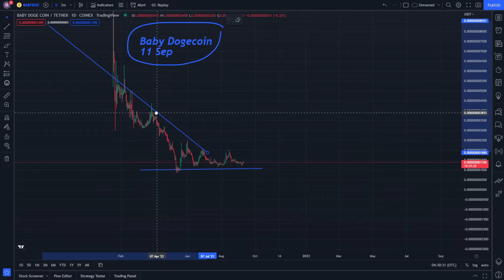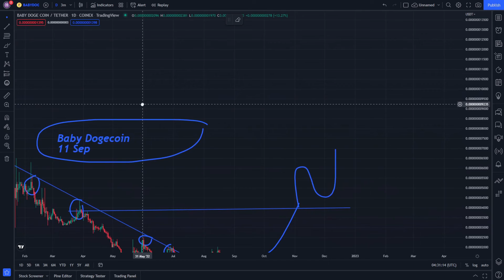Baby Dogecoin News Today and Its Price Prediction 11 September